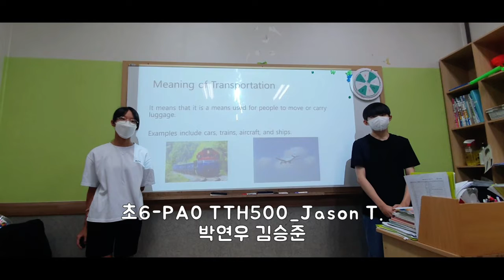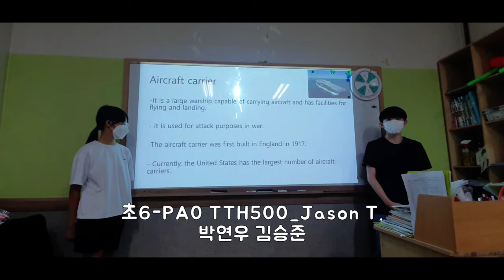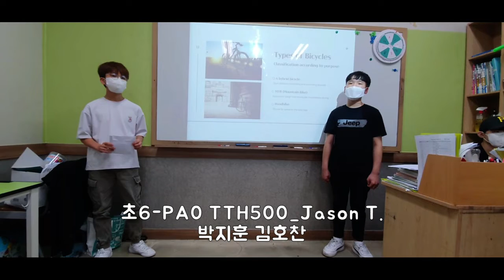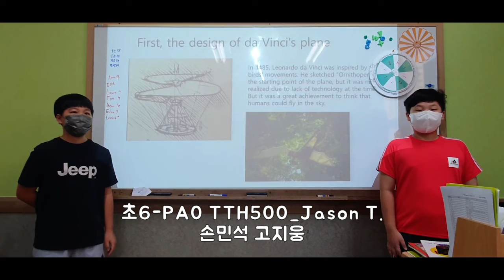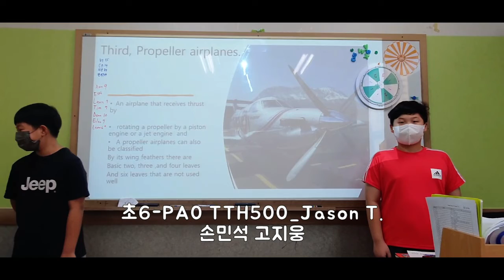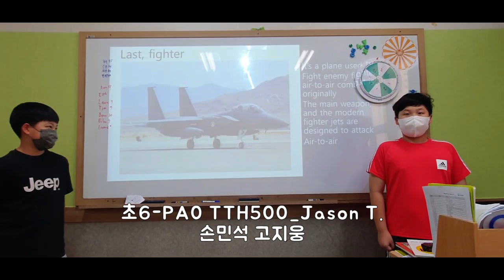[검단정상JLS] ACE관 Presentation - 초6 PA0_Jason T.